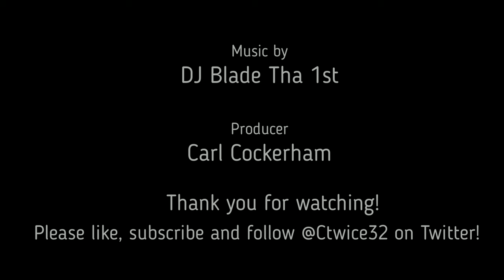Why Justin Fields to the Raiders could work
Rumor has it that the Las Vegas Raiders are interested in Justin Fields now. If Luke Getsy believes in him, why not? It could work.